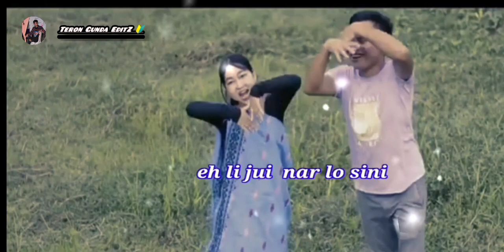sengkan aphi sengkang vang si /Karbi song xml EditZ / Teron Gunda EditZ 🔰 / description box 📩📩🔰